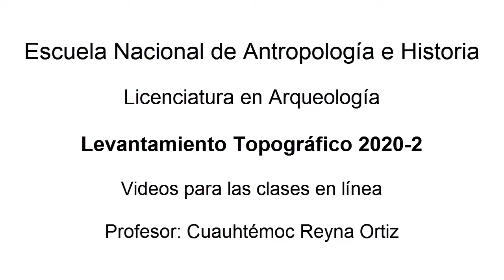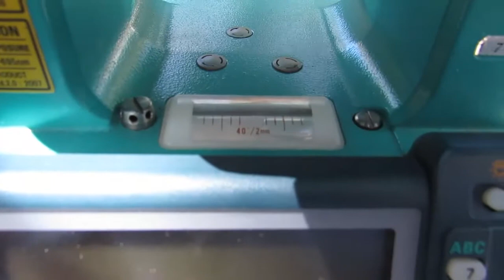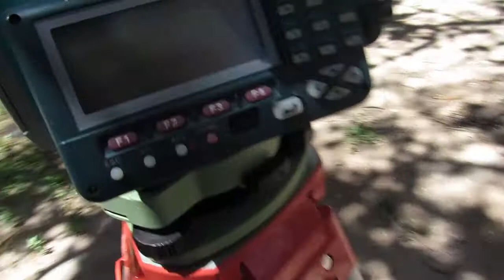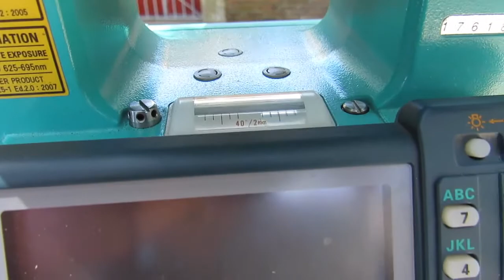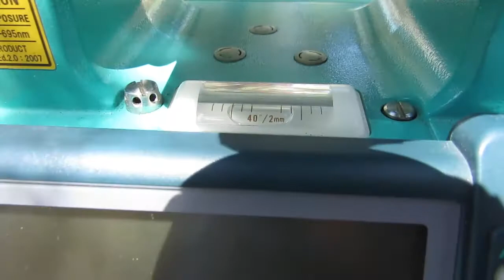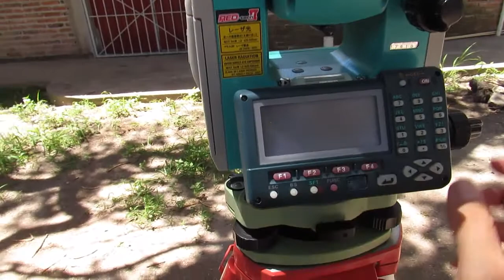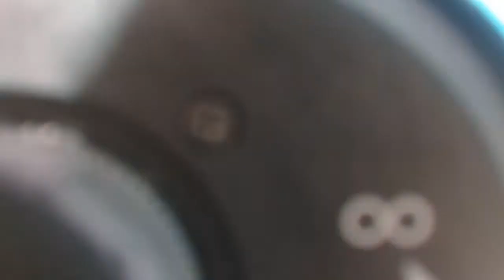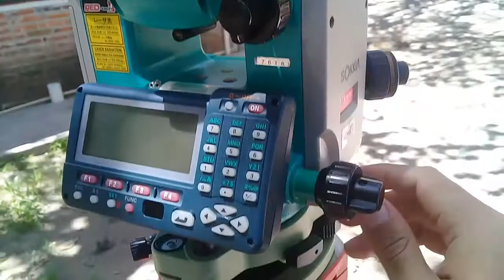[Topografía] Tutorial para colocar, centrar y nivelar una Estación Total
En este video vemos cómo colocar, centrar y nivelar una Estación Total (Sokkia), aunque el procedimiento también aplica para cualquier tipo de Estación o Teodolito con plomada óptica y tres tornillos.

Video elaborado para las clases en línea de la materia Levantamiento Topográfico 2020-2 de la Licenciatura en Arqueología en la Escuela Nacional de Antropología e Historia. Profesor: Cuauhtémoc Reyna Ortiz.